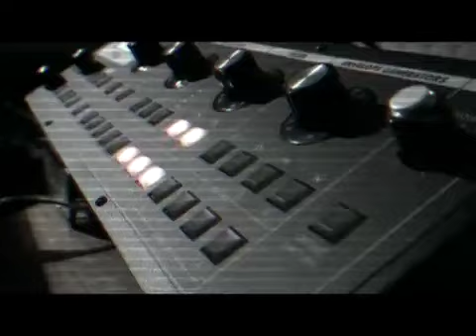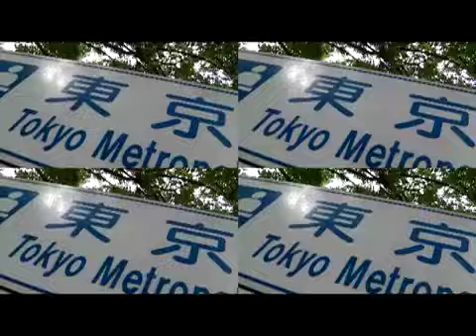W-SCORE - TOKIO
Performed by W-SCORE
2011 D.T.B.RECORDS